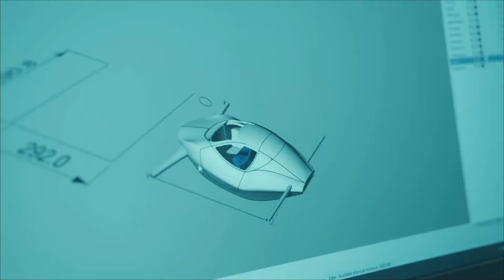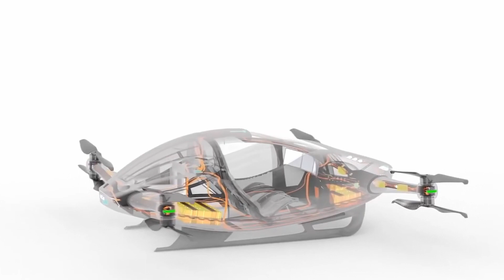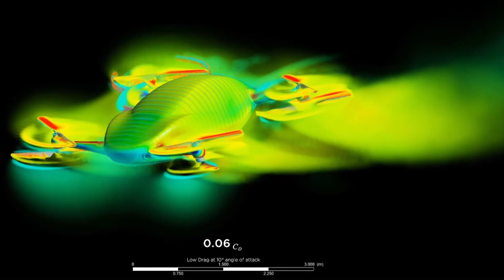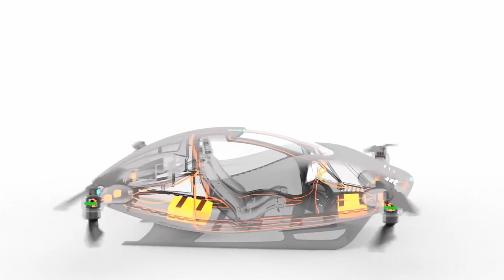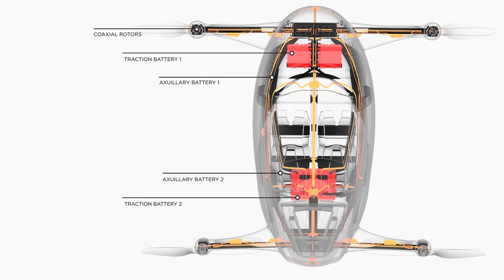Would You Fly This Incredible Personal Electric Aircraft? AirCar - Fully Autonomous eVTOL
AirCar envisions a prototype capable of a top speed of 130 km/h (or 75 mph) with a max range of 80 km (or 50 miles) with a 2 passenger and 220 kg (or 485 pounds) payload. The eight distributed motors providing redundancy combined with efficient and silent propellers. The aircraft could be charged by 80% in 15 minutes.

00:00 AriCar Intro
00:55 History and Certification
02:18 Technical Overview
07:08 Sound Profile